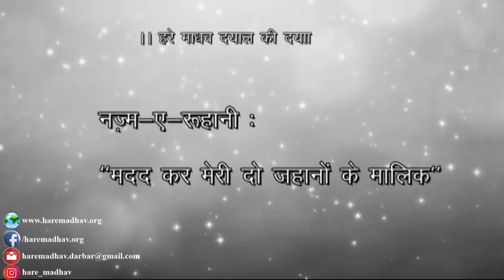Hare Madhav Bhajan | Madad Kar Meri | Nazm-e-Ruhani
ए मेरे हरे माधव बाबा सरकार, सतगुरु बाबा ईश्वरशाह साहिब जी| दुखों, मुसीबतों में इक तेरा ही सहारा है, इक तेरा ही आसरा है| मदद करना मेरे बाबा, रहम करना |